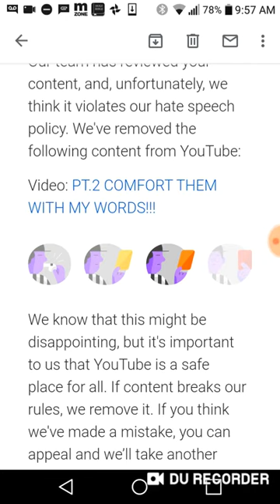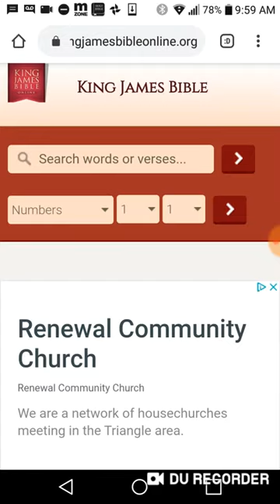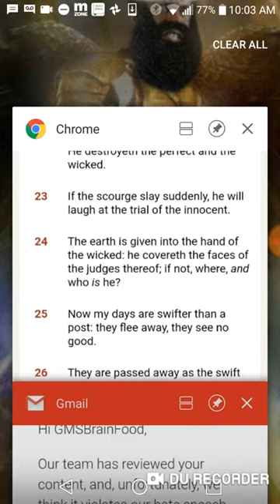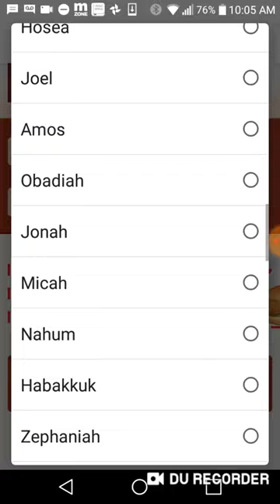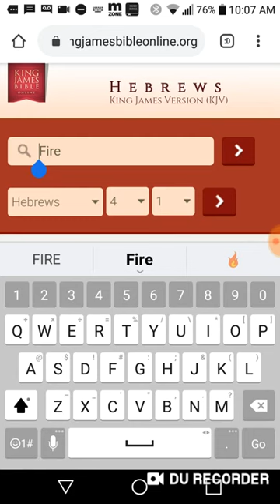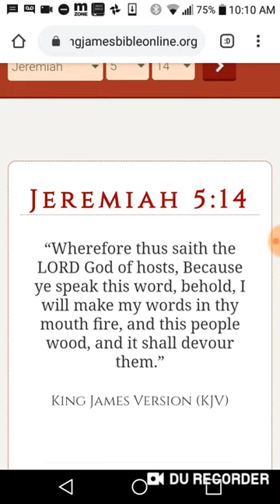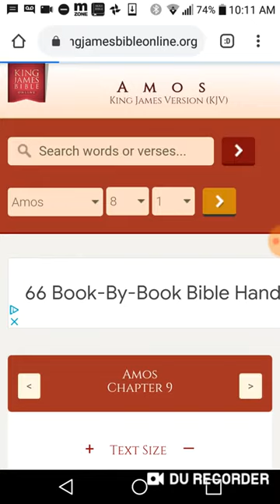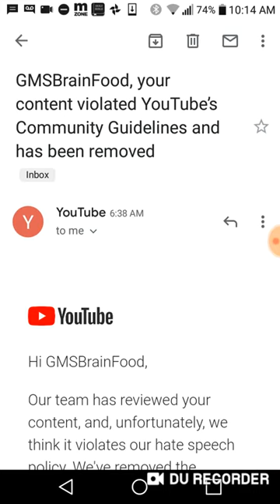GMSBrainFood TERMINATED...FAMINE OF WORD COMING!!! (GMSONTHEGO)